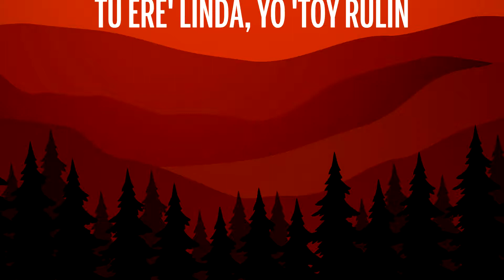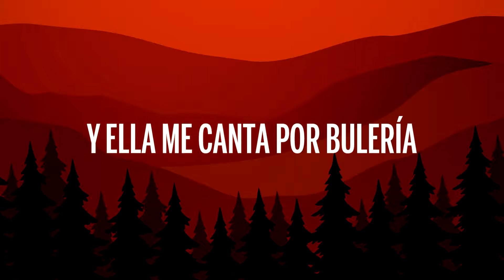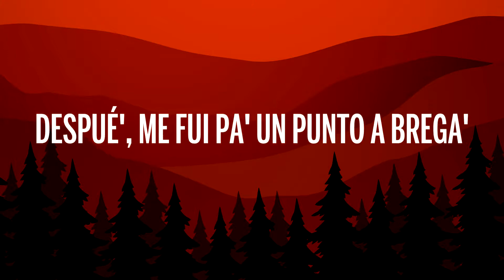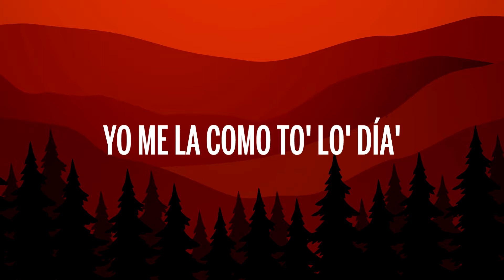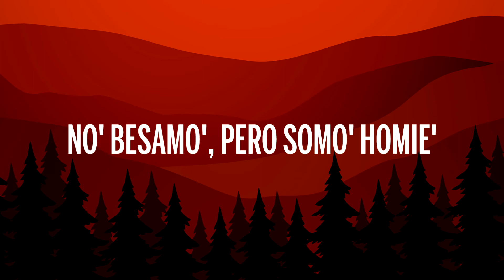[1 HORA 🕐 ] Tokischa x ROSALÍA - Linda( Letra/Lyrics)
🎤 Letra: Tokischa x ROSALÍA - Linda

[Intro: Tokischa & ROSALÍA]
¿Qué haces, tía?
Hay un teteo ahorita en un callejón con kitipó
¿Ah, sí? ¿Quieres ir?
Vamo' a chulearno' pa' allá (Jajajaja; jajajaja)
Llegué tarde a la cita, 'taba con la ROSALÍA
Las amiga' que se besan son la mejor compañía

[Pre-Coro: ROSALÍA]
(Hoy estoy a—)
Hoy estoy a fuego, 'toy chucky
Dulce, deliciosa; como una cookie

[Coro: Tokischa & ROSALÍA]
Tú ere' linda, yo 'toy rulin
No' besamo', pero somo' homie'
Tú ere' linda, yo estoy rulin
Nos besamo', pero somo' homie'
Tú erе' linda, yo estoy rulin (Ah)
Nos besamo', pero somo' homiе'

[Verso 1: Tokischa & ROSALÍA]
Llegué tarde, salí pa' donde ti, pero terminé en un teteo
Despué', me fui pa' un punto a brega' con un capeo
Siempre llego tarde, me coge el tiempo singando (Ah, ah)
Tengo una negra en casa que siempre tiene gana'
Muévetelo como e', Tokischa, ROSALÍA
Ella hace arro' con habichuela, y yo le enrolo la maría
Sabe mejor que lo' tre' golpe', yo me la como to' lo' día'
Que yo le canto por bachata y ella me canta por bulería

[Verso 2: ROSALÍA & Tokischa]
Le tiro un besito a la mami que me disfruta
Le muerdo el cachete como si fuera una fruta
Siempre llego tarde porque me invento la ruta
Le escupo la cara al tiempo como si fuera mi puta
Pa' quita'me la rechura y desacato tengo tiempo
Poniéndome la prenda pa' tirarme por el bloque
Calentura vaginal de RD pa' Barcelona
La reina de esta popola, tenemo' la corona
Las dura' de las dura', de eso ya no e' un secreto
Las uñas en punta, las llevamos stiletto
Uh, Toki, estoy enamorada
Uh, Toki, tú eres de respeto

[Outro: ROSALÍA]
Uh, Toki-Toki-Toki-Toki
Toki-Toki-Toki-Toki
Toki-Toki-Toki-Toki
Toki-Toki-Toki-Toki